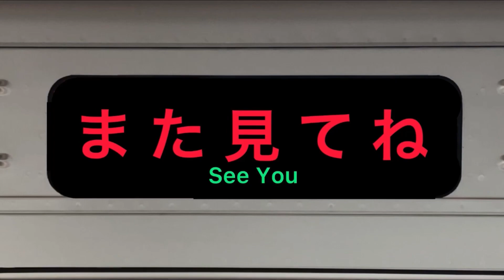小田急1000形(1097F)大和駅停泊列車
小田急1000形 1097F
大和駅停泊列車
行き先点灯､ドア開閉点検(確認)
大和駅発車。